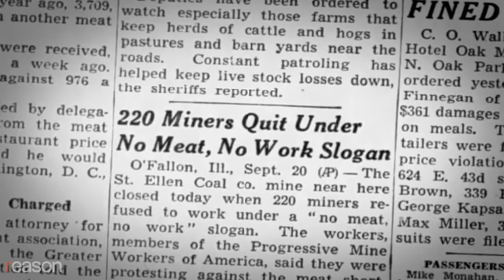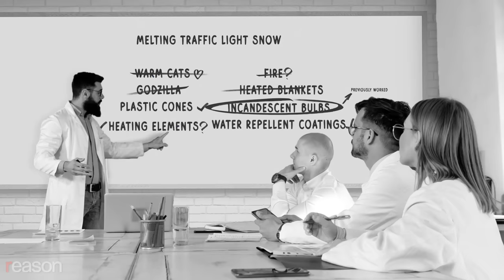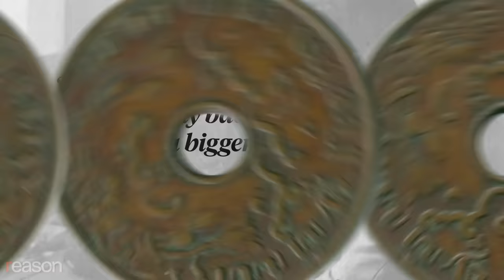Great Moments in Unintended Consequences: Fossils, Price Controls, Traffic Lights (Vol. 17)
Do you know a great moment in unintended consequences?

Part One: Beef Grief

The Problem: The price of beef is skyrocketing! And voters are angry! And it's an election year!

The Solution: Reinstitute federal war-time price controls.

Turns out, artificially low prices are harder to swallow when you're the one selling. Angry farmers, unwilling to sell their meat at government-mandated prices, refused to bring their cattle to market. Meat production plummeted. Now everyone was angry. Miners went on strike. Butchers closed. Hospitals complained they'd have to serve horse meat. With voters up in arms and an election weeks away, President Harry Truman lifted the restrictions. But not soon enough: in what's been called "The Beefsteak Election," Democrats were slaughtered at the polls, losing Congress for the first time in 16 years.

But at least that meat shortage was cured.

Part Two: Reaching New Lights

The Year: 2010-ish

The Problem: Traffic lights in Japan use up too much energy!

The Solution: Replace the incandescent bulbs with energy efficient LEDs that last longer and cost less to operate!

Turns out, it gets cold! And since LED bulbs don't radiate enough heat to melt snow and ice, the signals became obscured, resulting in numerous traffic accidents and workers being sent out to clean the signals with brooms. And it wasn't just Japan—in Green Bay, maintenance crews in bucket lifts scraped their new lights by hand, St. Paul used air compressors, and Newark even employed Super Soakers filled with anti-freeze.

Various solutions are in the works, but until they get it all figured out just treat it like a four-way stop, OK? That's snow joke.

Part Three: Keeping Up With The Boneses

The Year: 1937

The Problem: Finding early human fossils is hard, especially in Indonesia!

The Solution: Pay locals for every fragment they can find!

Turns out, it worked like a charm! Paleontologist and Awesome Name Club member Gustav Heinrich Ralph von Koenigswald was delighted to find that enterprising locals were bringing him useful fossils. Even better, the small fragments fit together to create a virtually complete hominid skull. They fit together so well, in fact, that he realized the helpful locals "were breaking up the larger pieces behind my back, in order to get a bigger bonus."

That's one way to get ahead.